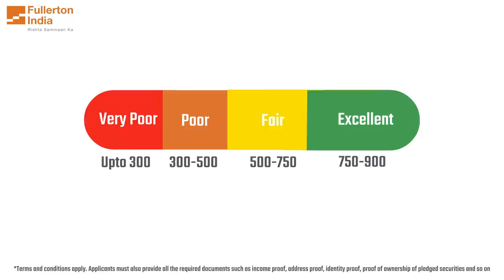5 Tips to Qualify for a Loan Against Securities - SMFG India Credit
A loan against securities gives you access to a line of credit and helps you to borrow as much as you need whenever you need within this limit. Interest is charged only on the utilized amount for the number of days of utilization. SMFG India Credit offers Loan Against Securities Facility at attractive interest rates. Watch this video to know a few tips that can help you qualify for a loan against securities.

·       Check the eligibility criteria
·       Check the lender who offers you the best value.
·       Check the lender’s range of acceptable securities.
·       Check the interest rates and other costs
·       Check the lender’s customer service proposition

To get a loan against a securities facility from SMFG India Credit, you must meet the basic criteria such as Resident Indian between 21 and 70 years, minimum CIBIL score of 650, and must have financial assets in line with the acceptability criteria, stable source of income, etc. At SMFG India Credit, we offer this facility to eligible applicants over a vast range of approved securities with an LTV of up to 50%-85%, depending on the nature of the pledged securities. Our interest rates are competitive, and we offer our customers a dedicated relationship manager and a toll-free number to raise requests comfortably.